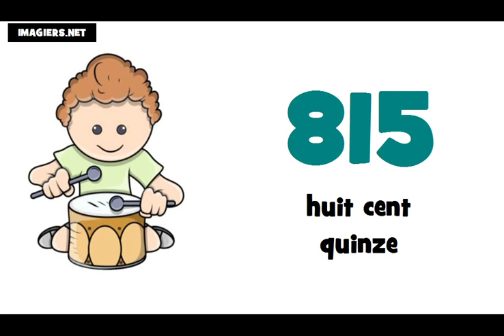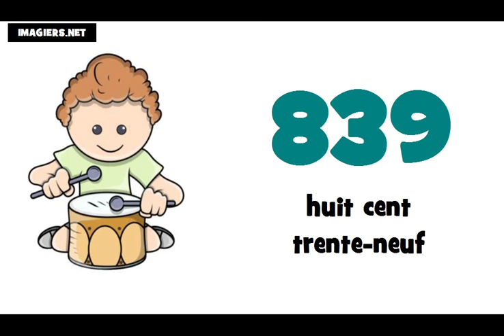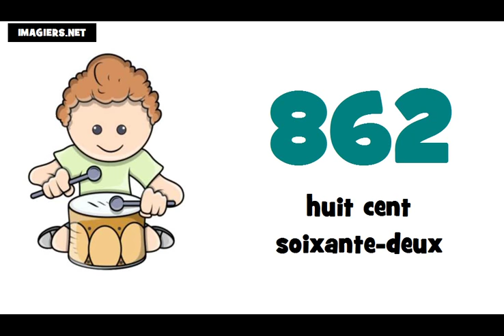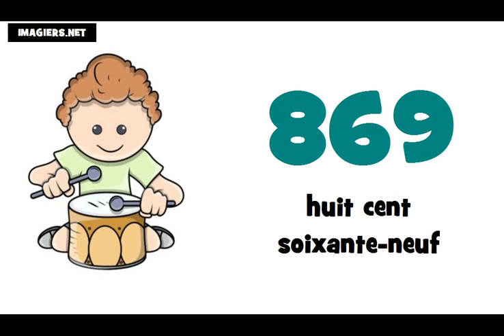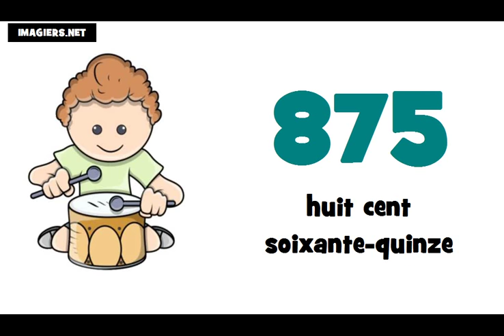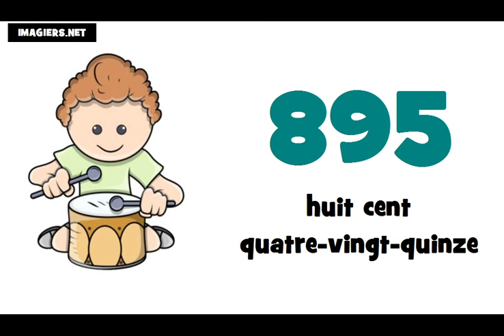J'apprends le français # Les nombres = de 800 à 900